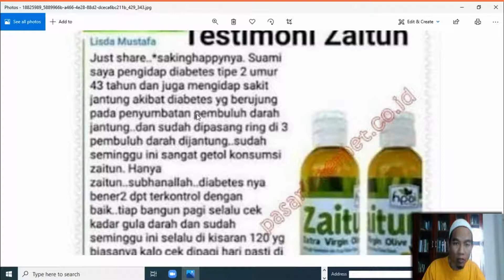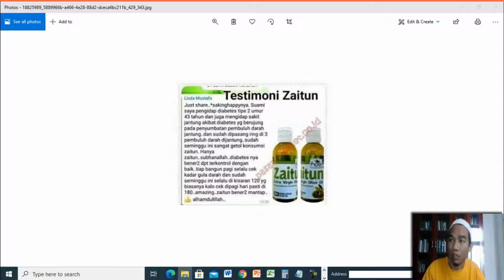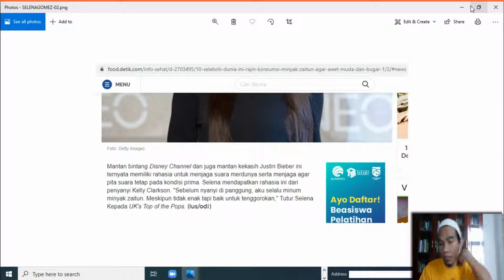Jual Minyak Zaitun Murni Murah di Kota Tanjung Selor Order 081282707458